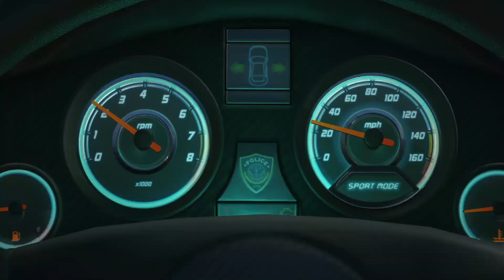Battlefield Hardline Part 1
It's like those sitcoms.